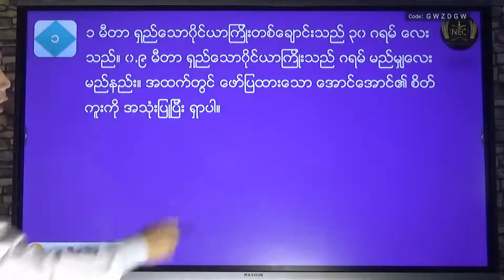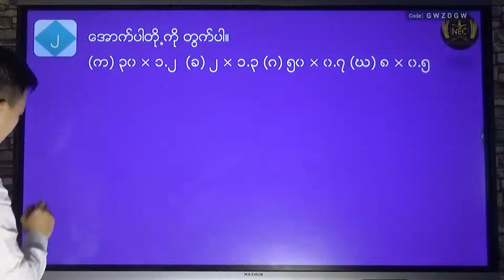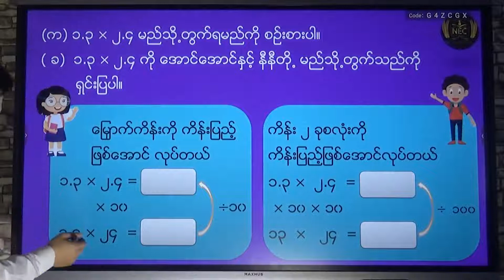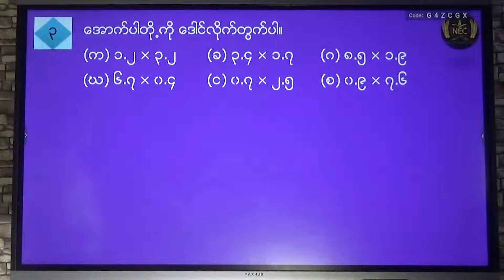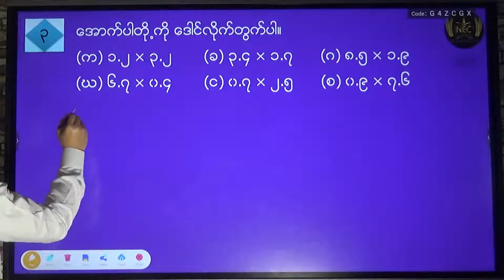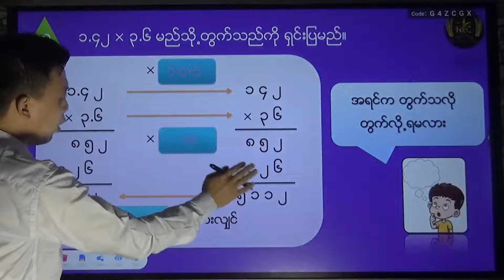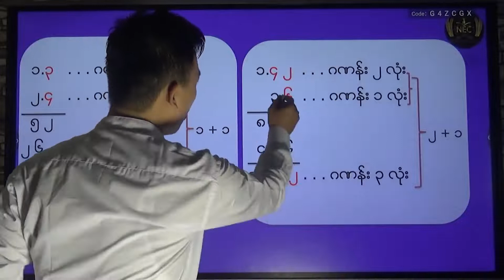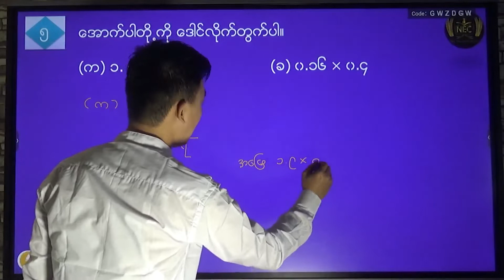အခန်း ( ၅ ) Part ( 2 )